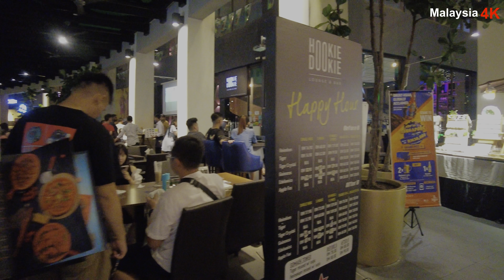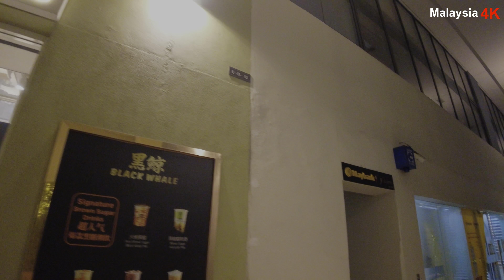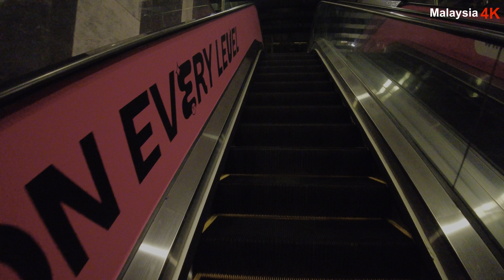Plaza Arkadia @ Desa ParkCity阿卡迪亚广场 / Night Walk Around 2023 / DJI Pocket 2 / 4K HDR 60fps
Video Shows walking around at Plaza Arkadia @ Desa Parkcity located in Kepong Kuala Lumpur Malaysia. Video shooting with DJI osmo pocket 2 with wide angle lens and 4K 60fps all auto setting.